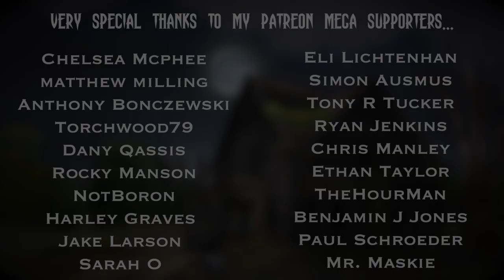Dr. Wolfula - "Terrifier" Review